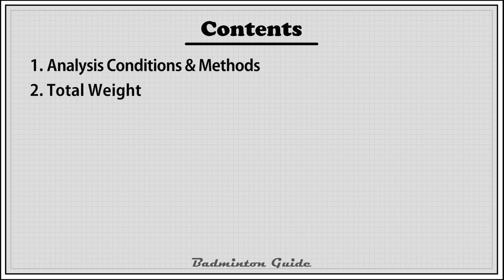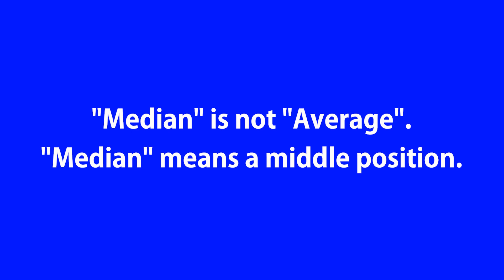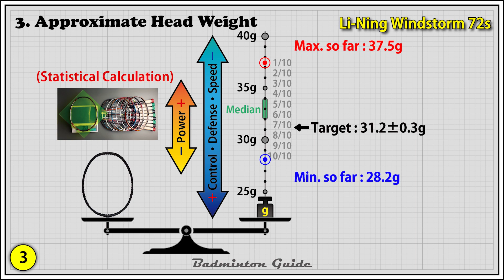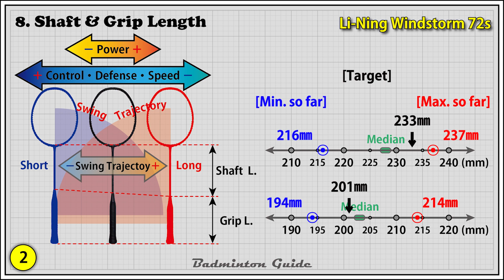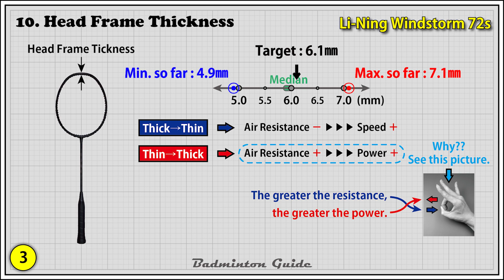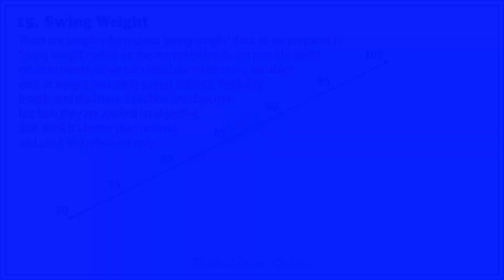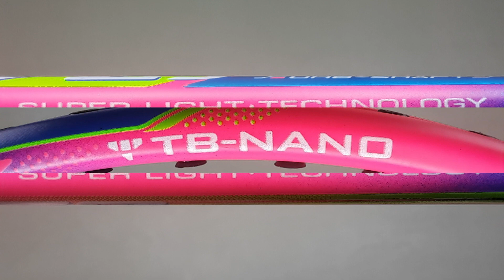Li-Ning Windstorm 72s